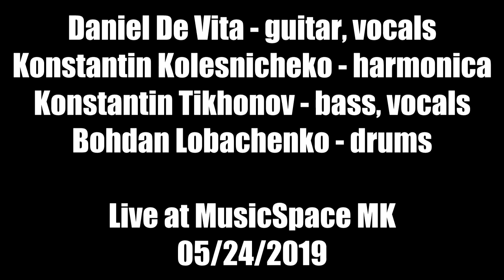Live at Music Space MK with Daniel De Vita and Friends